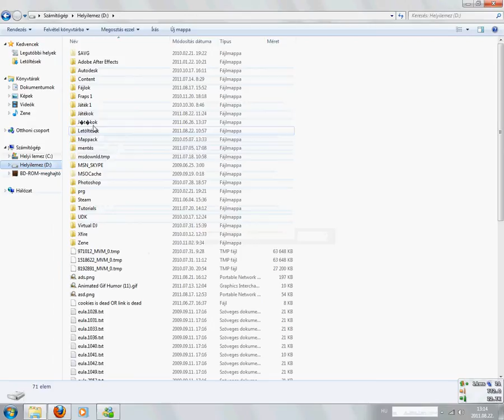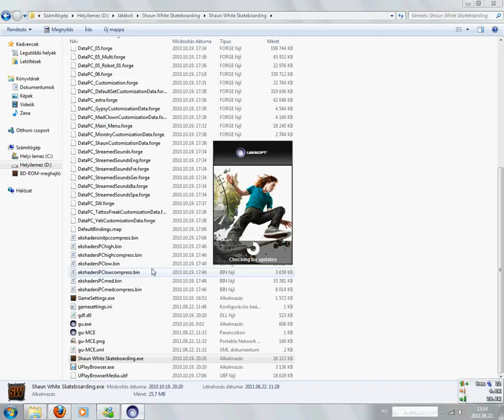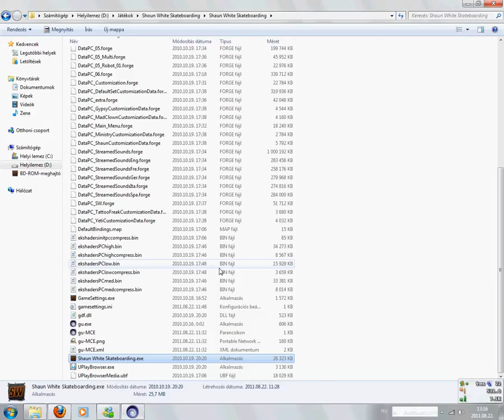2011 08 22 13 13 52 1280x1024